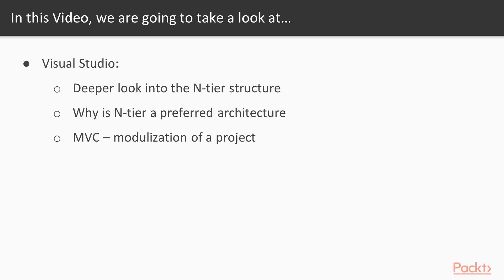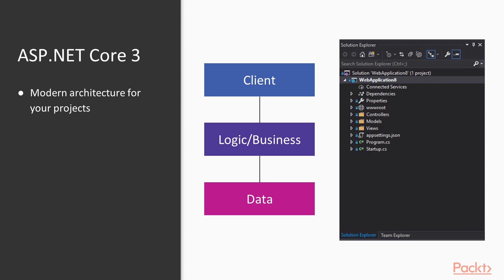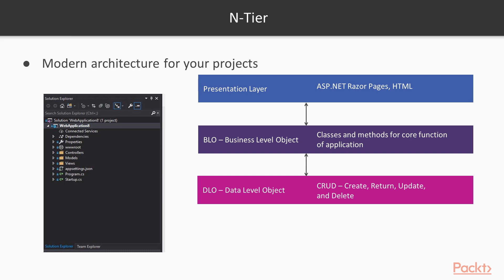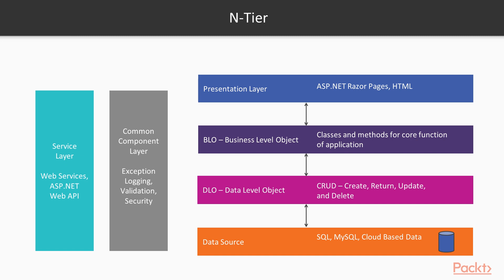Fundamentals of ASP.NET Core 3 : What Is MVC – N-Tier Architecture | packtpub.com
This video tutorial has been taken from Fundamentals of ASP.NET Core 3. You can learn more and buy the full video course